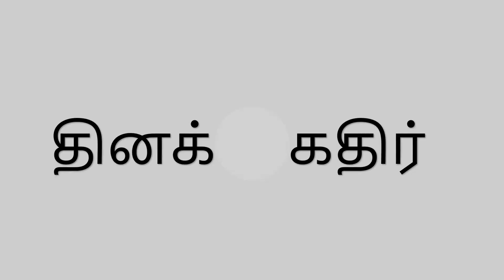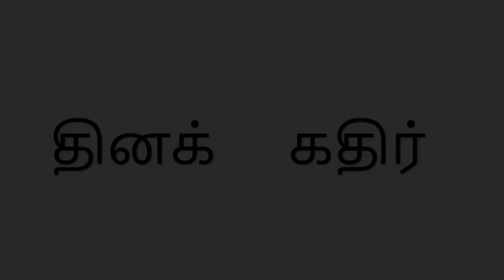வலிமிகுந்த உடலுறவு என்றால் என்ன? | Painful Intercourse: Causes, Solutions, and Empowerment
Title: "Painful Intercourse: Causes, Solutions, and Empowerment"

Description:
Welcome to "Painful Intercourse: Causes, Solutions, and Empowerment," a channel dedicated to providing knowledge, support, and resources for individuals and couples experiencing painful intercourse. Pain during sex is a common issue that can have physical and emotional impacts, and our mission is to address this topic openly and help you find solutions.

Join us as we explore the potential causes of painful intercourse, from medical conditions to psychological factors, and discuss effective treatments and self-help techniques. We aim to empower individuals to take control of their sexual well-being, improve intimacy, and strengthen relationships.

Become part of our supportive community, share your experiences, and discover ways to overcome the challenges associated with painful intercourse.